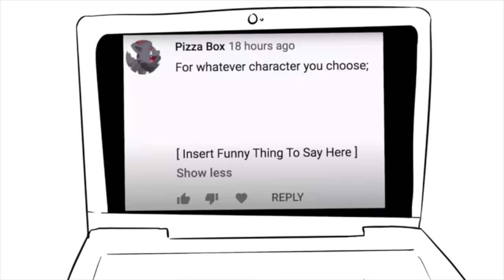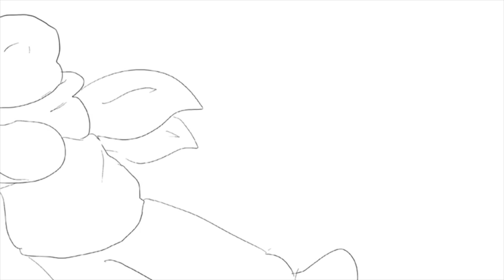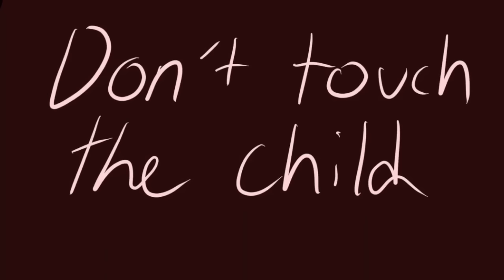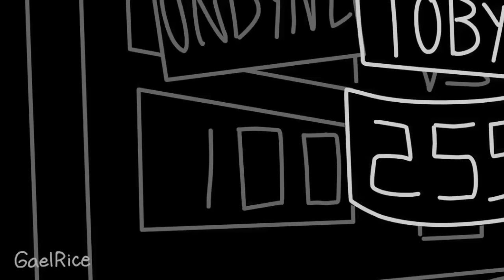Clean Undertale Shorts From Around the Internet Vol. 3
More shorts I found from the internet. Half of these are wholesome, and the other half are just straight up memes.
THESE ARE NOT MINE!! I've put links to the original videos and creators, please show your support for them. I own none of this content, Undertale was created by Toby Fox.

Screaming - 2:54 - I have no idea where I got this

beans.